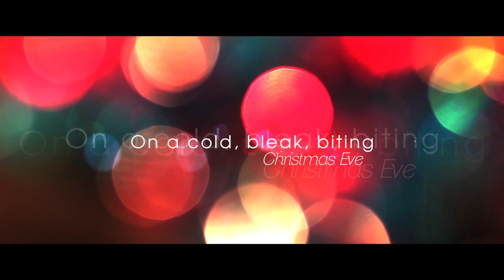A Christmas Carol Trailer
Directed by Christian Flint and Paul Stebbings
Producer: Grantly Marshall

                                                                        The Story

"Marley was dead". Marley was the partner of Scrooge, a mean, bad-tempered merchant who strikes fear and discomfort in the hearts of all he meets; not least his poor clerk, Bob Cratchit, who on Christmas Eve is working late in a freezing cold office for a miserly wage. Reluctantly Scrooge lets him go home to celebrate Christmas with his family, but refuses to accept his Christmas wishes. "Humbug!" he replies. Likewise he turns away carol singers, his nephew Fred, who invites him to dinner, and a gentleman collecting money for the poor. Cynically Scrooge asks him "Is there no Poor Law, are there no Workhouses?" "Many can't go there; and many would rather die." "If they would rather die, they had better do it and decrease the surplus population," replies Scrooge. In the streets Christmas is in the air: "the fog and darkness thickened so that people ran about with flaring links, proffering their Services to go before horses in carriages and conduct them on their way. The ancient tower of a church, whose gruff old bell was always peeping slily down at Scrooge out of a Gothic window in the wall, became invisible and struck the hours and quarters in the clouds, with tremulous vibrations afterwards as if its teeth were chattering in its frozen head up there. The cold became intense. In the main street, at the corner of the court, some labourers were repairing the gas-pipes, and had lighted a great fire in a brazier, round which a party of ragged men and boys were gathered: warming their hands and winking their eyes before the blaze in rapture. The water plug being left in solitude, its overflowings sullenly congealed, and turned to misanthropic ice. The brightness of the shops, where holly sprigs and berries crackled in the lamp heat of the Windows, made pale faces ruddy as they passed." But Scrooge notices none of this as he walks back to his huge and desolate house. As he opens the door he thinks he sees in the door-knocker the face of his dead partner, Marley. Humbug, he decides - but sees it again in the fire-place. And at midnight he is woken by the fearful sight of Marley's ghost, wrapped in endless iron chains. Marley explains that he has come to give him a last chance to change his ways, and so avoid becoming a tortured soul, as he is forever doomed to be. Three ghosts will come to visit Scrooge: the Ghost of Christmas Fast, the Ghost of Christmas Present and the Ghost of Christmas Yet to Come. These three ghosts in turn take Scrooge through life: back to his own unhappy childhood when he still had feelings for others; to families and homes celebrating Christmas with love and joy, even the poorest of them like the Cratchits with their crippled son, Tiny Tim; and finally into the future, where he sees a body lying on his bed, hears people discussing his death, is shown his own gravestone and visits a den of thieves where his belongings, even his own clothes, are being sold. After these shattering revelations Scrooge realises how much happiness he has missed in his life and how much unhappiness he has caused. He repents and decides to change his ways - which he does with gusto! He visits his nephew Fred with Christmas greetings, he gives a large sum of money to the poor, he sends the biggest turkey in the town to the Cratchits, and gives Bob a rise in pay - in short he becomes a true - and happy Christian gentleman. "And it was said of him that he knew how to keep Christmas well, if any man alive possessed the knowledge. May that be truly said of us, and all of us. And so, as Tiny Tim observed, God bless Us Every One!"